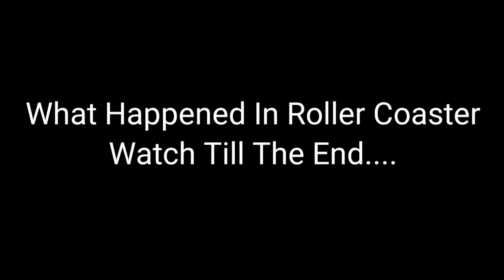Nicco Park Vlog 💙✨💦||#5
So In 28th April We Go to the Nicco Park And It Was An Offer Named Bonanza,the 2 people ticket price is 850 rps in the offer and The Offer Will End In 30th April.
And We Go the Rides In
Wet-O-Wild Is
. Swimming pool
. Sildes
. Niagra Falls
. And Thin Pool Thing
And In Dry Park
. Sky Drive
. River Caves
. Cyclone
. Mirror Maze
. Horse Ride Thing